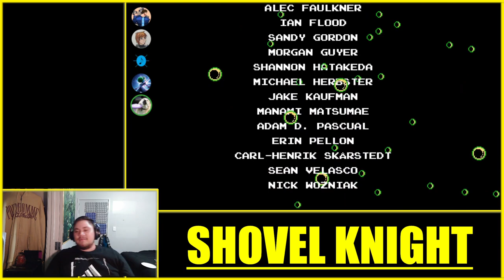Digging apparatus makes me angy - [Shovel Knight - Ps4]